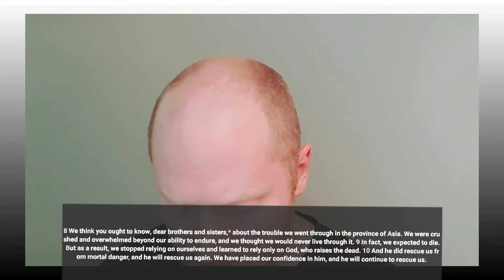Struggling While Faithful To God | Pastor Devin Reinhardt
Are you going through a storm in life right now? Are you praying while waiting? This video goes into answering the questions we may have while struggling.

You don't have to walk alone. Let's follow together!

Facebook.com/Pastordevinreinhardt